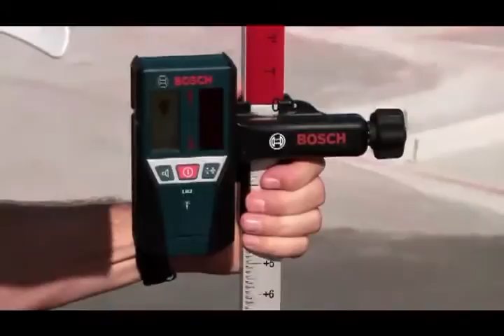Nível a Laser GLL3-80 Bosch